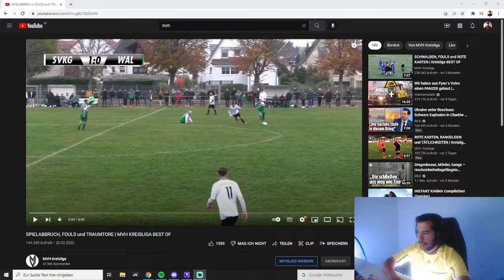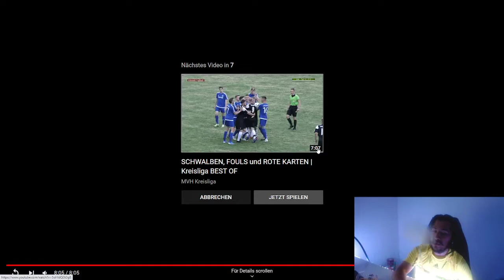Schiedsrichter reagiert auf: Kreisliga BEST OF / MVH Kreisliga Teil 44